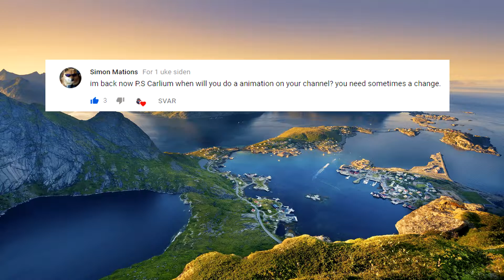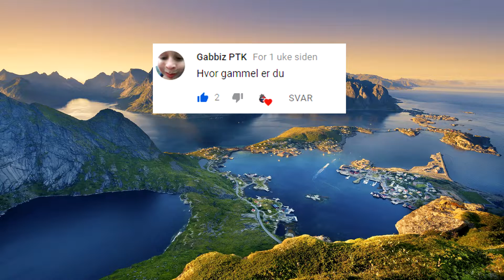500+ QnA Special + shoutout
Twitter: Suggestions on YTPs & questions are allowed.
Steam: Suggestions on YTPs & questions are not allowed, only following.